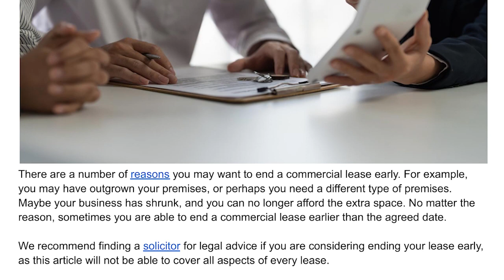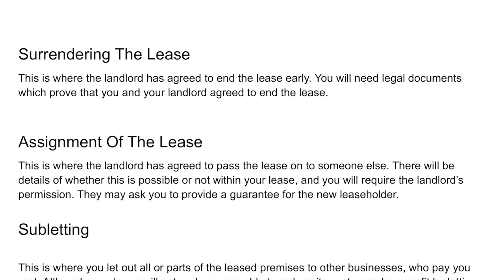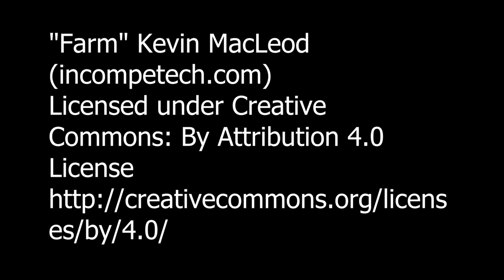How To Legally Exit A Commercial Lease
There are a number of reasons you may want to end a commercial lease early. For example, you may have outgrown your premises, or perhaps you need a different type of premises. Maybe your business has shrunk, and you can no longer afford the extra space. No matter the reason, sometimes you are able to end a commercial lease earlier than the agreed date.

We recommend finding a solicitor for legal advice if you are considering ending your lease early, as this article will not be able to cover all aspects of every lease.